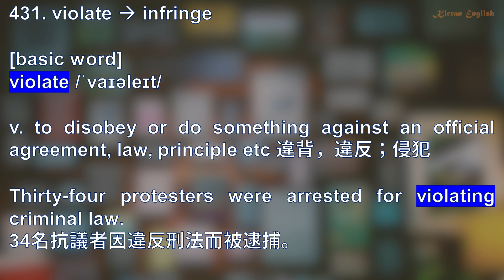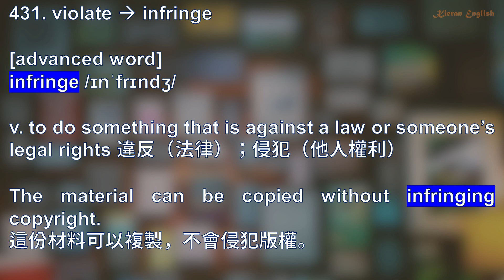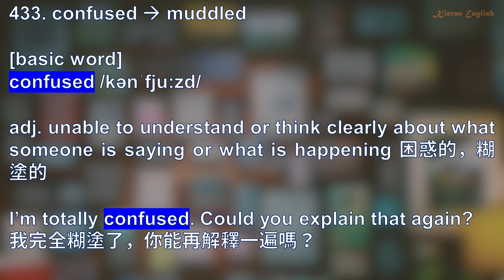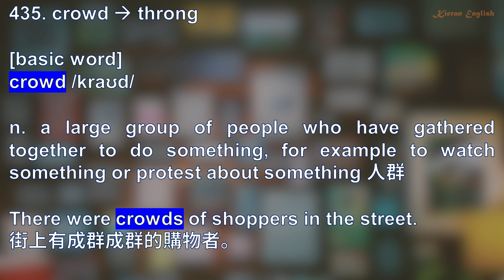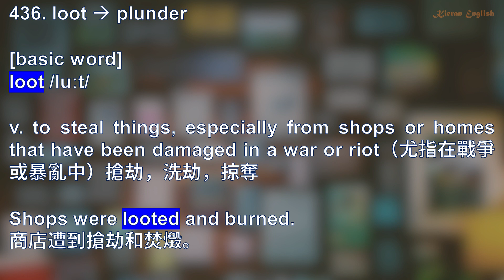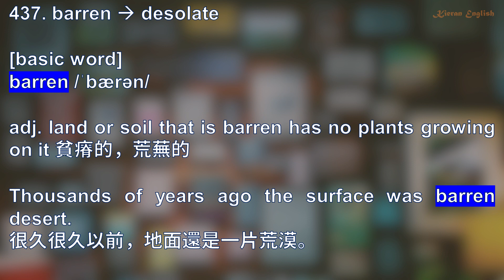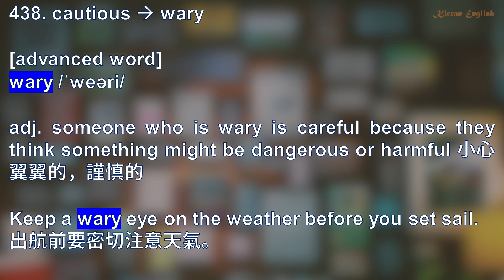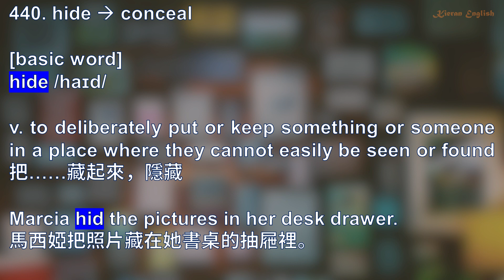Advanced Synonyms of 1000 Basic Words 431-440 | 1000基礎詞的高級同義詞 431-440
1000基礎詞的高級同義詞 431-440
1. 精心講解1000個英語基本詞匯的高級同義詞
2. 因為1個基礎詞可能會有多個高級同義詞，所以高級同義詞的數量大於1000
3. 每個基本詞和高級同義詞的講解包括：單詞發音、單詞拼寫、單詞詞性、單詞詞義的英語解釋和漢語解釋，以及單詞的英語例句和例句的漢語含義
4. 基礎詞針對基礎水平和中級水平的英語詞匯學習，匹配劍橋英語五級水平測試中的KET、PET、FCE，多鄰國（Duolingo）B2水平以下（含B2），SSAT，以及國內的中考英語、高考英語的詞匯要求
5. 高級同義詞針對中級水平和高級水平的英語詞匯學習，匹配劍橋英語五級水平測試中的CEA、CPE，多鄰國（Duolingo）C1水平以上（含C1），雅思，托福，SAT，GRE，GMAT的詞匯要求
日積月累，為君助力。
คำพ้องขั้นสูง 1,000 คำพื้นฐาน 431-440
1. อธิบายคำพ้องความหมายขั้นสูงของคำศัพท์ภาษาอังกฤษพื้นฐาน 1,000 คำอย่างระมัดระวัง
2. เนื่องจากคำพื้นฐานหนึ่งคำอาจมีคำพ้องความหมายขั้นสูงหลายคำ จำนวนคำพ้องความหมายขั้นสูงจึงมากกว่า 1,000
3. คำอธิบายของคำพื้นฐานแต่ละคำและคำพ้องความหมายขั้นสูงประกอบด้วย: การออกเสียงคำ การสะกดคำ ส่วนของคำพูด ความหมายของคำในภาษาอังกฤษและภาษาจีน ตลอดจนตัวอย่างประโยคภาษาอังกฤษและความหมายของคำภาษาจีน
4. คำศัพท์พื้นฐานมุ่งเป้าไปที่คำศัพท์ภาษาอังกฤษในระดับพื้นฐานและระดับกลาง เหมาะสำหรับข้อกำหนดด้านคำศัพท์ของ KET, PET, FCE ในการทดสอบ Cambridge English Level 5, Duolingo ต่ำกว่าระดับ B2 (รวม B2) และ SSAT
5. คำพ้องความหมายขั้นสูงมุ่งเป้าไปที่คำศัพท์ภาษาอังกฤษในระดับกลางและระดับสูง เหมาะสำหรับข้อกำหนดด้านคำศัพท์ของ CEA, CPE ใน Cambridge CET-5, ระดับ Duolingo C1 หรือสูงกว่า (รวมถึง C1), IELTS, TOEFL, SAT, GRE และ GMAT
Advanced Synonyms of 1,000 Basic Words 431-440
1. Carefully explain the advanced synonyms of 1000 basic English words
2. Because one basic word may have multiple advanced synonyms, the number of advanced synonyms is greater than 1000
3. The explanation of each basic word and its advanced synonyms includes: word pronunciation, word spelling, word part of speech, word meaning in English and Chinese, as well as English example sentences and Chinese meaning of words
4. Basic words are aimed at English vocabulary at basic and intermediate levels, suitable for the vocabulary requirements of KET, PET, FCE in Cambridge English Level 5 Test, Duolingo below B2 level (including B2), and SSAT
5. Advanced synonyms are aimed at English vocabulary at intermediate and advanced levels, suitable for the vocabulary requirements of CEA, CPE in Cambridge CET-5, Duolingo C1 level or above (including C1), IELTS, TOEFL, SAT, GRE, and GMAT